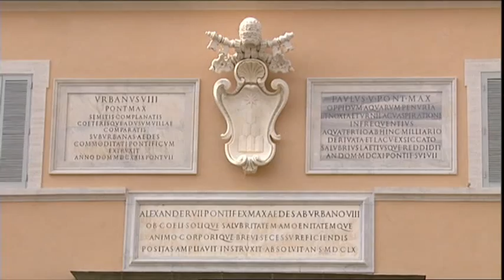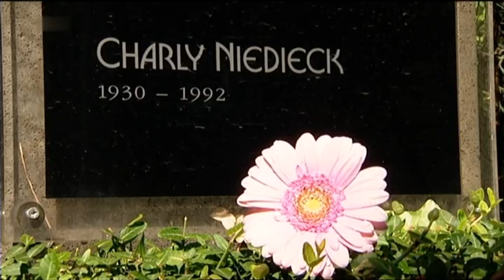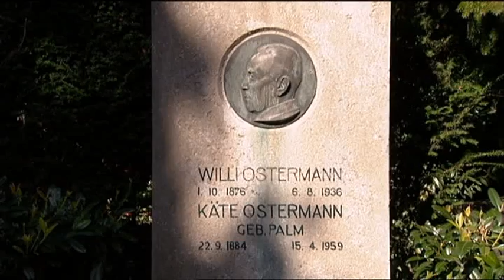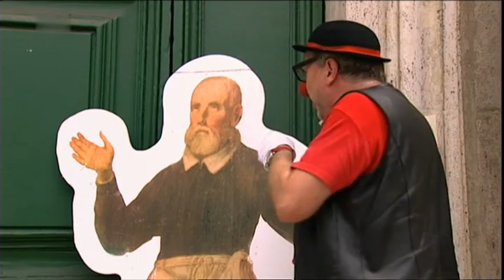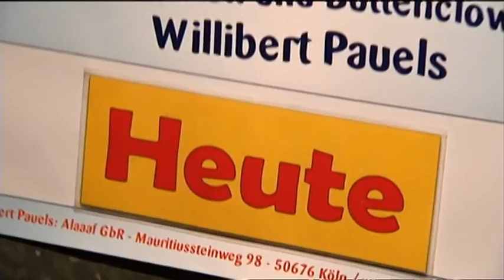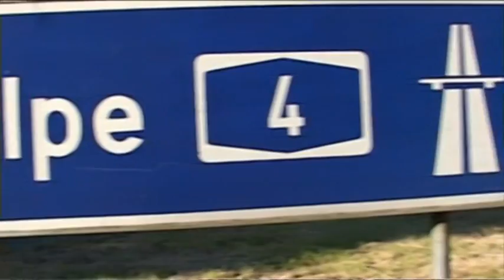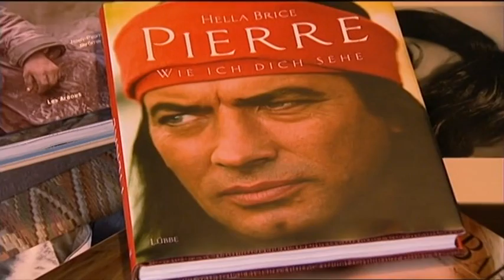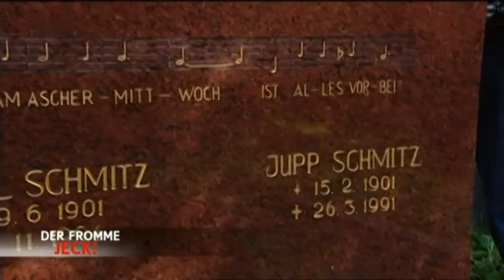Der fromme Jeck - Ne Bergische Jung Willibert Pauels 2016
Taufen, Hochzeiten, Beerdigungen - und abends ab in die Bütt! Das Leben des katholischen Diakons und Büttenclowns Willibert Pauels ("Ne Bergische Jung") ist so bunt wie ein Kirchenfenster im Kölner Dom. Kein anderer bestreitet den täglichen Spagat zwischen Freud und Leid so extrem wie der Star-Redner aus dem Kölner Karneval.

Egal, wo er auftritt: Die Menschen finden Trost - oder haben Spass. Als Diakon darf der Familienvater aus dem Bergischen Land taufen, trauen und beerdigen. Ansonsten begeistert er sein Publikum mit "Himmlisch-irdischen Geschichten" - ganzjährig. Gisbert Baltes begleitete den Frommen Jeck fast ein Jahr mit der Kamera.